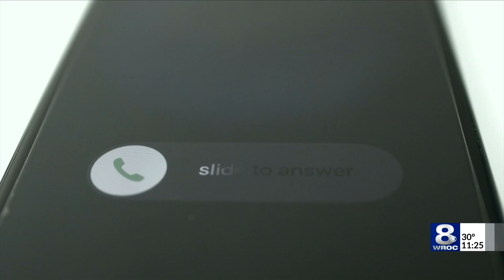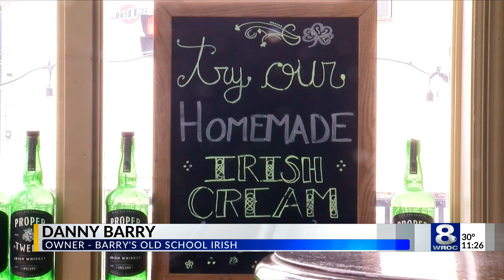Barry's Old School Irish owners flown out to McGregor fight in Las Vegas